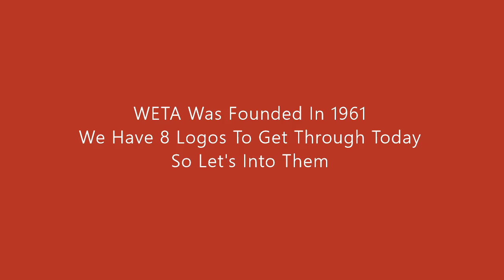LE: WETA (1961-Present) [Ep 395]